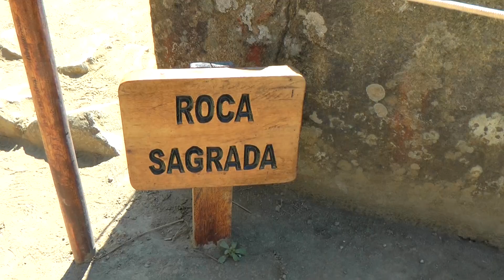Peru: Machu Picchu (Reise 2015 Teil 2)